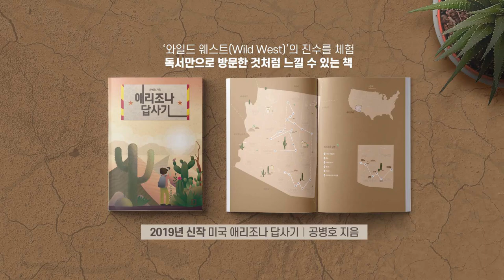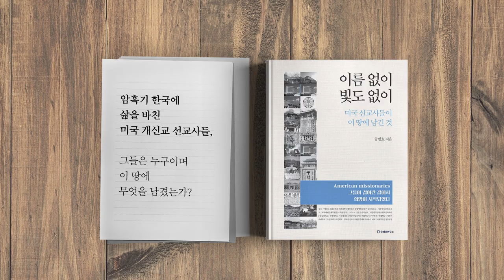그래도 전진한다 [공병호TV]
그래도 전진한다

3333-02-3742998 카카오은행 (예금주 : 공병호) / (텔레뱅킹 : 090 & 은행코드 : 90)